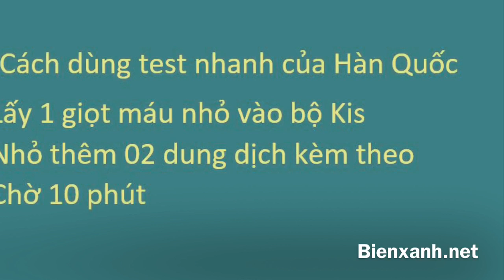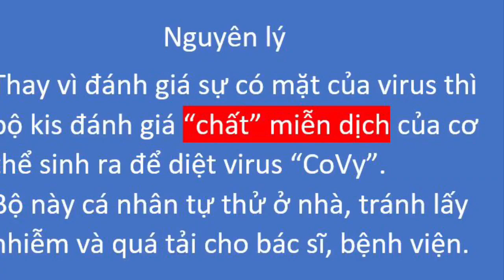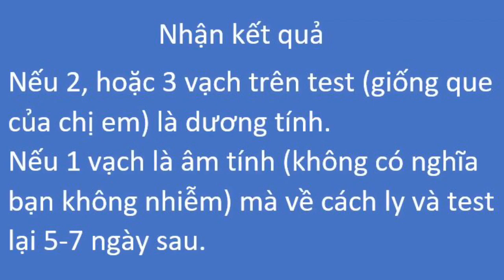10 phút để xác định dương tính nCoV 19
Trao đổi với Tuổi Trẻ Online, phó giám đốc Sở Y tế Hà Nội Hoàng Đức Hạnh cho biết qua sàng lọc gần 1.000 mẫu tại 4 quận huyện của Hà Nội gồm Thanh Oai, Đống Đa, Ba Đình và Hai Bà Trưng trong ngày 31-3 đã ghi nhận 3 mẫu nghi ngờ COVID-19.

Theo ông Hạnh, loại test nhanh được sử dụng lần này nhập khẩu từ Hàn Quốc, từ khi lấy mẫu máu đến khi cho ra kết quả chỉ trong vòng 30 phút, trong đó riêng thời gian đọc kết quả là 10 phút.